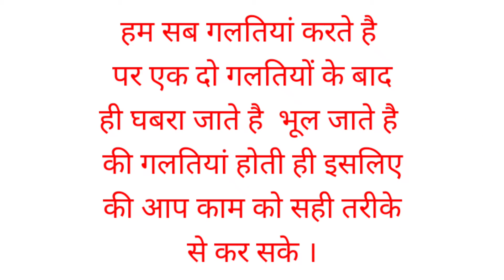Mistakes bring perfection@HumanHumanityHappiness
Learning by mistake. Each and every mistake bring perfection in Life.